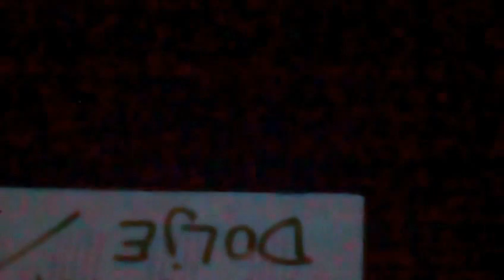Vlasta Popić - Dolje @ Klub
20.12. @ Klub, Zagreb

Glave su pod pijeskom.
kako vidiš svijet kad svijet je naopačke?
dubok korov  u visinu se pruža -
korijenje se diglo ali klije već sjeme
zar smo očekivali više    od sebe?

gole istine sa sebe najteže je svući
kad spadnu, ostaješ ti
da promrzneš do kosti
brrrrrrrrrrr